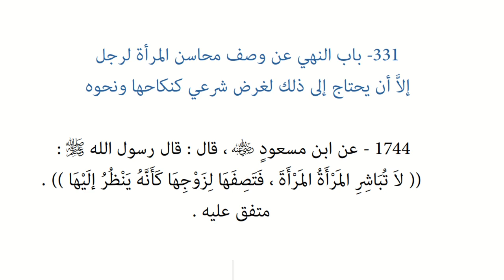Riyāḍ us-Ṣāliḥīn | Hadith 1744 - Prohibition of describing a woman's attractive traits to a man